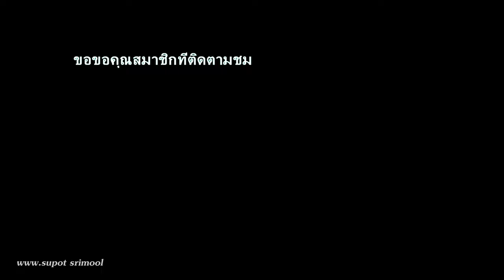งานบวงสรวงบรรพชนผู้กล้า วัดม่วงโกมารภัจจ์ ต.เทพกระษัตรี 2560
งานบวงสรวงบรรพชนผู้กล้า ปู่ย่าตายาย นักศึกษาตามโรงเรียนต่างๆ ร่วมเดินชบวนไปยังวัดม่วงโกมารภัจจ์ ตำบลเทพกระษัตรี  อำเภอเมืองถลาง จังหวัดภูเก็ต  วันอาทิตย์ที่12มีนาคม2560